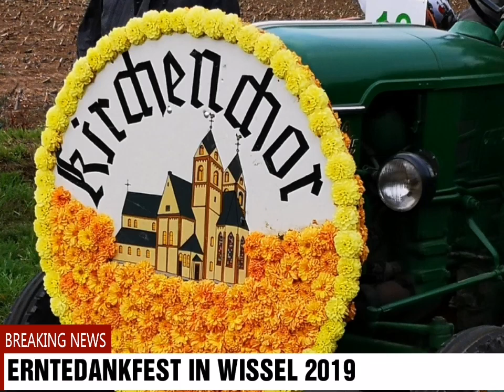ERNTEDANKFEST in Wissel am Niederrhein 2019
Erntedankfest in Wissel mit der diesjährigen Ernte Königin Barbara Heißing
Fotos von Monika Thomaier